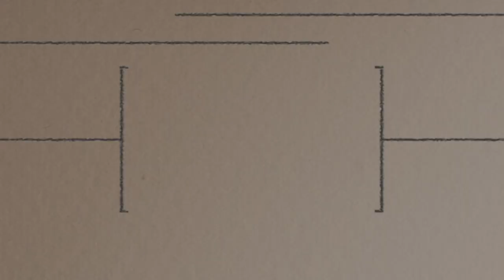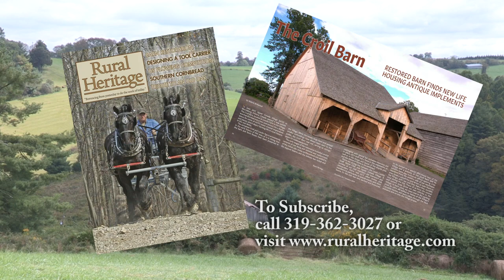Draft Horse Logging Wisconsin Ash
Jason Julian harvests Ash using American Brabant team in the woods of wisconsin.

Stacy Lyn cooks spicy chicken wings.